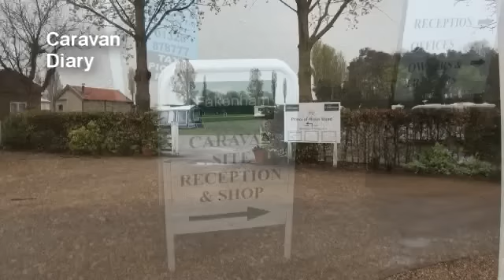Fakenham Racecourse - our first rally of 2012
We belong to the Gobur Owners Club, and today, on the 10th of May 2012, we're at the AGM rally at Fakenham in Norfolk.
Chris also getting set for an arguement with the local Morrisons - time to make a complaint to the management!